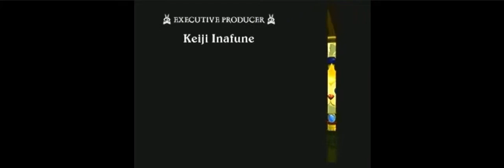Universal Animation Studio (2007) Fanmade